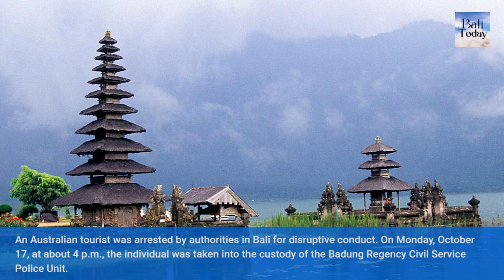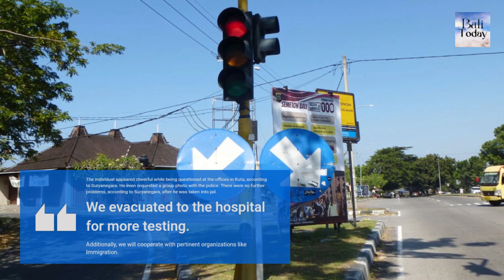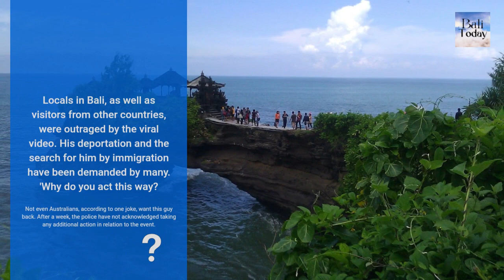Tourist detained in Bali for disorderly street behavior | Okt 2022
Tourist detained in Bali for disorderly street behavior